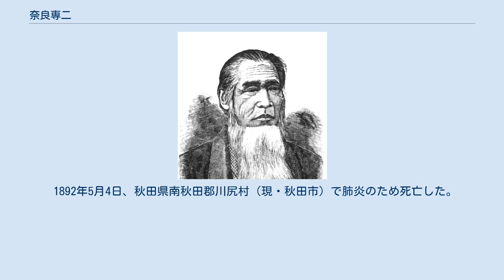奈良専二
奈良専二 奈良 専二（なら せんじ、文政5年9月13日（1822年10月27日） − 明治25年（1892年）5月4日）は、香川県出身の老農（篤農家）・農業指導者。
明治農法を確立した「明治の三老農」の一人として知られる。
 1822年、讃岐国三木郡池戸村（いけのべむら、現・香川県木田郡三木町大字池戸）の農家、奈良才蔵の長男として生まれる。
 幼少のころから「農をもって国を興す」という大志を抱き、わずか8歳で運搬用のネコ車を発明するなど農機具の考案、さらにはイネの品種改良など農業全般にわたる実地指導者として活躍した。
 1883年、60歳を過ぎて決意を新たに上京。
以来、東京、千葉、茨城の各地で農業技術の研究を行うとともに、指導者としても活躍した。
 1890年、秋田県仙北郡花館村（現・大仙市）に農業指導者として招聘された。
花館村に移住し、豪農・佐々木多右衛門家に滞在しながら、「働かなければ生活はできない」という勤労の気風を植えつけ、ウサギの生産・養蚕・馬産を奨励、さらに納豆、豆腐の製法も教え、乾田での馬耕も指導、着々と成果をあげた。
また、数々の農書を著した。
 耕地整理も奈良の指導で仙北郡内で最初に行われ、今日の農業の礎を築いた。
 1892年5月4日、秋田県南秋田郡川尻村（現・秋田市）で肺炎のため死亡した。
 1924年、従五位を追贈された。